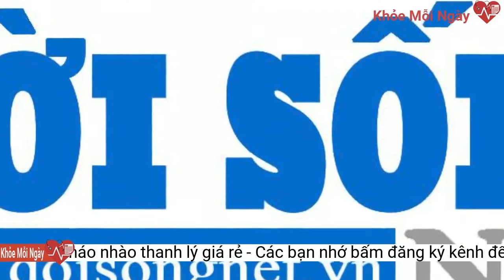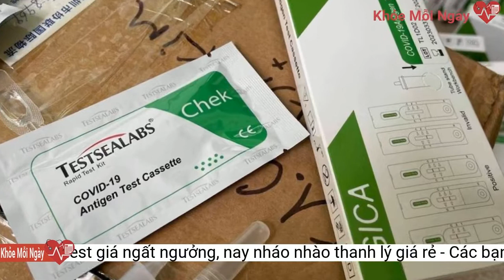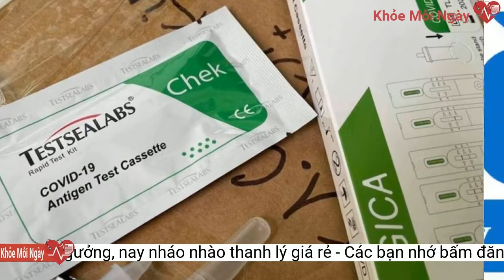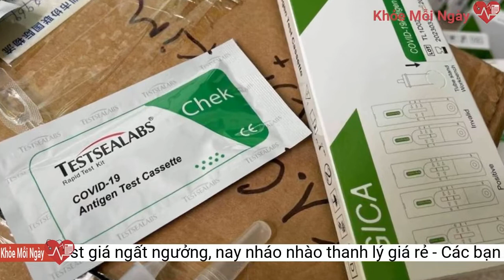Nỗi đau F1: Đau ví mua kit test giá ngất ngưởng, nay nháo nhào thanh lý giá rẻ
Sau khi nháo nhào vét sạch ví tiền mua kit test nhanh với mức giá cao ngất ngưởng, nay nhiều gia đình lại vội thanh lý kit test với giá chỉ bằng một nửa so với lúc mua.Đáng nói, chỉ cách đây khoảng 3 tuần, loại kit test này chị Vân bán với mức giá ngất ngưởng, lên tới 85.000 đồng/bộ. Tức, giá đã giảm 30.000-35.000 đồng/bộ.
Chị Liên chia sẻ, giữa tháng 2 số ca F0 ở Hà Nội bùng nổ. Tại khu nhà chị sống, đồng nghiệp bạn bè liên tục dương tính với Covid nên chị vội đi mua 10 bộ kit test để xét nghiệm nhanh cho các thành viên trong gia đình. Cứ 2-3 ngày test một lần, dù không có triệu chứng gì để yên tâm.
“Giữa tháng 2 thì kit test cháy hàng, nhập bao nhiêu về cũng không đủ bán. Nhưng từ đầu tháng 3 tới giờ nguồn kit test dồi dào, tôi ôm mấy chục thùng. Giá kít dịp này cũng giảm mạnh”, chị Vân chia sẻ.
Chị Đào Vân ở Đại Kim (Hoàng Mai, Hà Nội) vừa đăng bán xả lô kit test nhanh bằng nước bọt EasyDiagnosis với giá chỉ 55.000 đồng/bộ, mua nguyên hộp 20 bộ giá chỉ còn 50.000 đồng/bộ.
Những ngày gần đây, số ca nhiễm Covid-19 vẫn liên tiếp lập đỉnh mới. Song, mặt hàng kit test đã không còn sốt giá, khan hiếm như thời điểm nửa cuối tháng 2 vừa qua. Trên “chợ mạng”, nhiều chủ hàng xả bán số lượng lớn, giá giảm mạnh từ 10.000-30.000 đồng/bộ kit test, thậm chí có loại giá giảm gần một nửa.
“Nghe xong tư vấn, tôi nhẩm tính vậy không tốn quá nhiều kit test. Số kit mình trữ quá nhiều so với lượng cần dùng”, chị nói. Thế nên, chị Liên đành đăng tin lên nhóm chợ chung cư online để thanh lý kit test nhanh với giá rẻ.
Đến cuối tháng kit test hết, lại thấy trên thị trường sốt giá, khan hàng nên chị vét sạch túi tiền mua luôn 3 hộp (tổng cộng 60 bộ) về dùng dần. Lúc đó giá cao ngất ngưởng, chị vẫn đặt mua với giá 85.000 đồng/bộ. Ba hộp kit với giá 1,65 triệu/hộp đã ngốn của chị hơn 5 triệu đồng.
Đầu tháng 3, gia đình chị chính thức có thành viên nhiễm Covid-19. Bác sĩ tư vấn F0 cách ly để theo dõi và điều trị tại nhà, 7 ngày sau mới cần test lại. Còn các thành viên khác trong gia đình là F1 cũng không cần phải test nhanh liên tục, chỉ xét nghiệm khi có triệu chứng.
Chị Đặng Thị Phương ở Lê Trọng Tấn (Thanh Xuân, Hà Nội) cũng phải đăng bán thanh lý hộp kit test với giá chỉ bằng nửa giá lúc mua, bởi gia đình không dùng đến.
Nhiều dân buôn xả bán kit test nhanh, giá giảm mạnh (ảnh: TL)
Sau khi đăng bán thanh lý hơn 40 bộ kit test nhanh với giá chỉ 40.000 đồng/bộ cho cư dân tại khu chung cư nhà mình, chị Lê Thùy Liên ở Khuất Duy Tiến (Thanh Xuân, Hà Nội) nói: “Bán với giá này tôi lỗ gần 2 triệu đồng so với giá khi mua, nhưng không bán bỏ ở nhà cũng không dùng đến, lãng phí”.
Với những người tiếp xúc với F0 chưa cần xét nghiệm ngay mà nên xét nghiệm ở ngày thứ 3, sau khi xuất hiện triệu chứng như ho, sốt, khó thở... Việc test nhanh nhiều là không cần thiết, lãng phí. Chưa kể, ồ ạt tích trữ kit test còn gây thiếu hụt ảo, khiến người cần thì không thể mua được còn người không cần lại tích đầy trong nhà.
Chị Thu tâm sự, cuối tháng 2, kit test nhanh sốt giá. Lúc đó chị nhập về 200 hộp, bán hết veo với giá 70.000 đồng/bộ kit. Nay về thêm 100 hộp nhưng tiêu thụ chậm hơn nhiều. Chị quyết định xả hàng bán cho hết để thu hồi vốn.
“Tôi nghĩ phải dùng liên tục nên mua nhiều về trữ sẵn trong nhà. Đến lúc cả 4 thành viên trong gia đình đều là F0 và đã điều trị khỏi, số lượng kit test dùng cũng chỉ khoảng 10 bộ”, chị nói. Do vậy, chị Phương chịu lỗ để bán thanh lý số kit còn lại.
Một số loại kit test nhanh có xuất xứ từ Trung Quốc, Đức, Pháp cũng đang được dân buôn xả hàng với giá từ 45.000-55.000 đồng/bộ tùy loại.
Cũng đang xả gấp kit test sản sản xuất bởi Labnovation Technologies xuất xứ Quảng Đông (Trung Quốc) với giá chỉ 50.000 đồng/bộ, chị Nguyễn Thị Thu ở Cầu Giấy (Hà Nội) cho biết, nguồn hàng mới về ồ ạt nên giá kit đang giảm sâu.
Trước đó, các chuyên gia y tế khuyến cáo, người dân không nên tích trữ kit test nhanh. Với F0 triệu chứng nhẹ điều trị tại nhà, không nhất thiết phải test nhiều, mà quan trọng là xét nghiệm đúng thời điểm. Chỉ cần test lại sau 7 ngày khi phát hiện dương tính.
Dịp này, không chỉ có dân buôn xả hàng kit test mà trên các khu chợ online, nhiều gia đình cũng thanh lý vội với giá rất rẻ sau khi lỡ trữ quá nhiều.
Một số gia đình trước đó trữ lượng lớn kit test trong nhà, nay cũng rao thanh lý với giá rẻ (ảnh: BH)